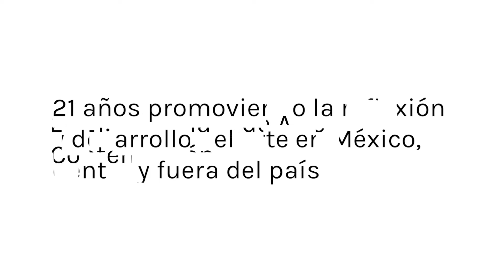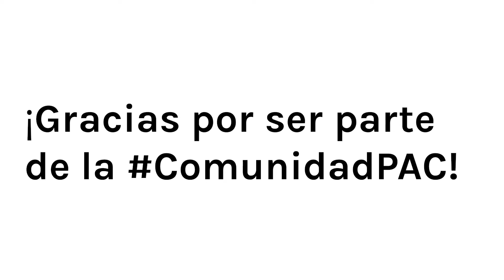2021: Patronato de arte contemporáneo